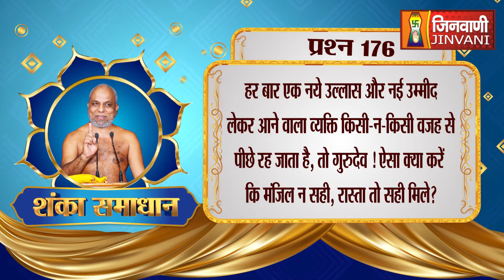शंका समाधान | जीवन में सही मार्ग का चुनाव कैसे करें ?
Follow ➡️ @jinvanichannelofficial
Follow ➡️ @jinvanichannelofficial
Follow ➡️ @jinvanichannelofficial